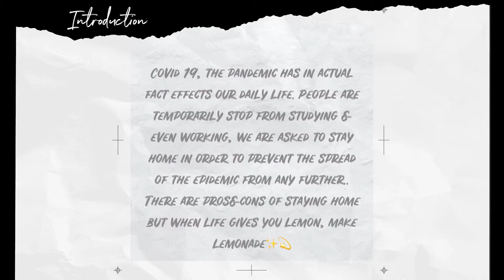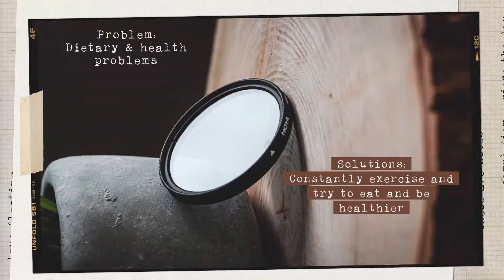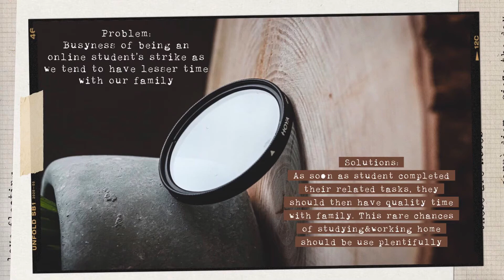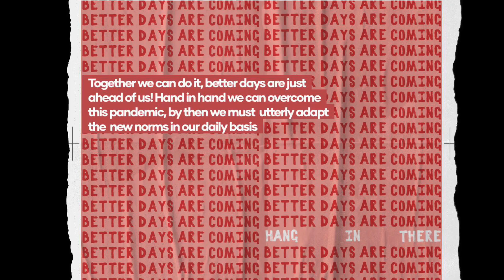When life gives us lemon, we make lemonade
The struggle in the students life during the pandemic, however they decided to overcome the hurdle in order to live fully as normal human beings as well as a student themselves